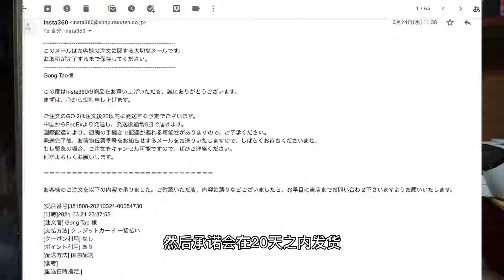想看阿Ki开箱Insta360 Go2吗？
关于Insta360我想说的是。。。